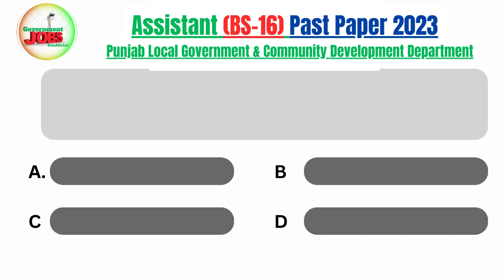PPSC Assistant Past MCQS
Assistant BS-16 Past Paper 2023 in Punjab Local Government & Community Development Department